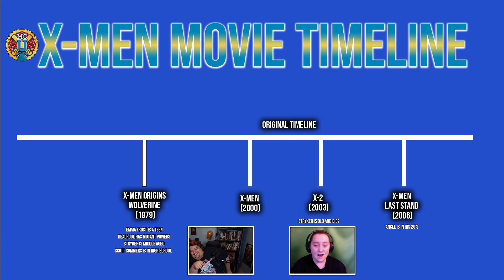The Wolverine (2012) MC University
Class is in Session for Season 2! Welcome back Professor  @ThatMarioRivera  and ClycloneMC for another semester of all things Marvel Cinematic Universe!

Cly:      @clycloneMC
Mario:  @ThatMarioRivera

If you like the show, help us grow by spreading the word!
Review us on Apple Podcasts to help new listeners find the show. Want to be a part of our community?

About Us
Point in Progress was founded by Fiona MacKinnon, Frank G. Villagomez, Harv Parmar, Mario Rivera, and Ryden Forsyth.